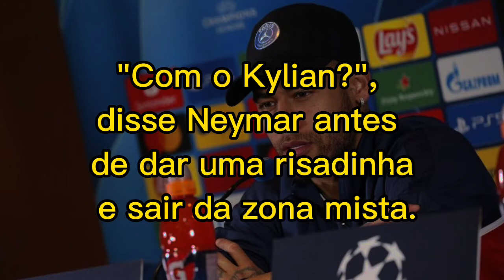Por isso Neymar não falou do mbappé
Veja foi por isso que o Neymar não falou do mbappé